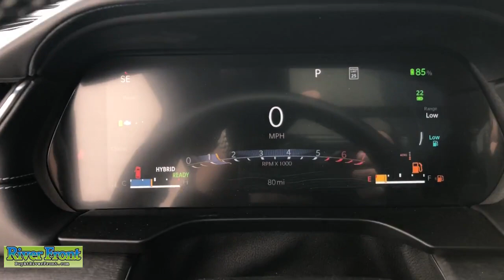2023 Jeep Grand_Cherokee_4xe Overland IL St. Charles, Aurora, Glendale Heights, Naperville, Nor...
New 2023 Jeep Grand_Cherokee_4xe Overland available at RiverFront CDJR located in 200 Hansen Blvd, North Aurora, IL, 60542. Servicing the St. Charles, Aurora, Glendale Heights, Naperville, North Aurora area.

Hop into the  2023  JEEP Grand Cherokee. The Grand Cherokee keeps you safe, connected, and entertained while you explore your world in confidence and refined luxury.  The following are some of this vehicles highlighted options: Navigation System, Sun/Moonroof, Keyless Entry, Heated Mirrors, Back-Up Camera, Heated Rear Seat(s), Power Passenger Seat, Power Liftgate, Fog Lamps, Satellite Radio. You don't have to sacrifice comfort to get all-terrain capability. Drive the Grand Cherokee.